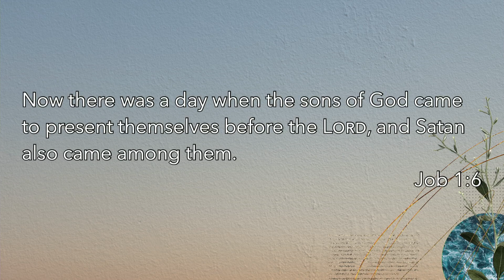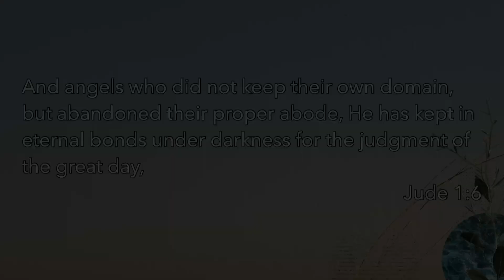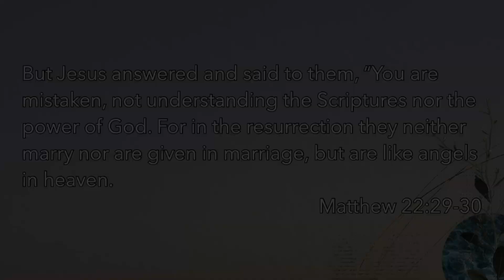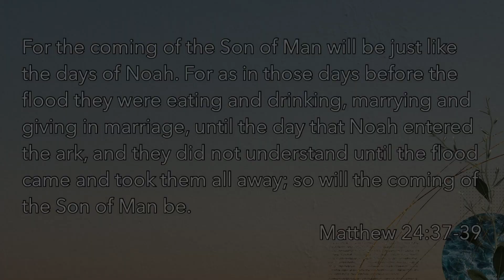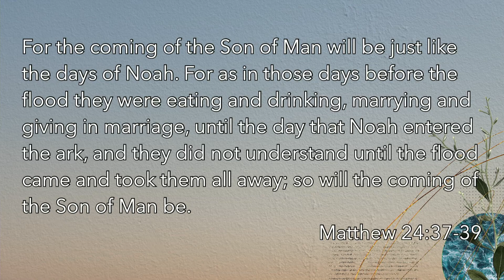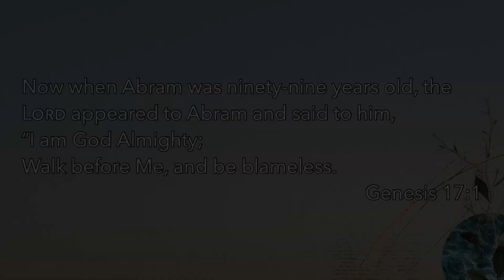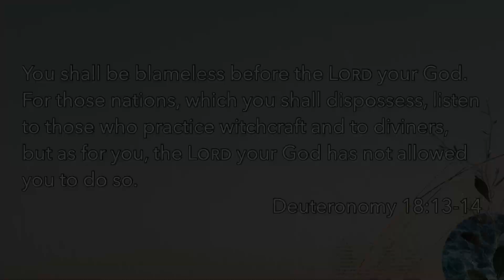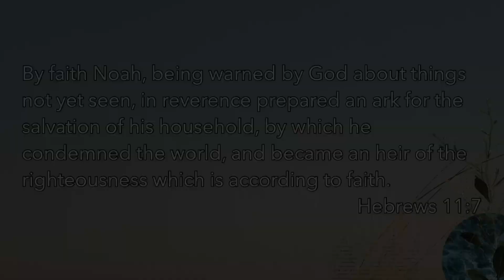April 14th, 2024 Message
Want to give online?

Faith Community Church
212 W. McKimmy St. Davis, IL 61019